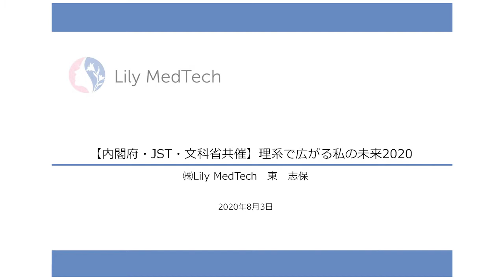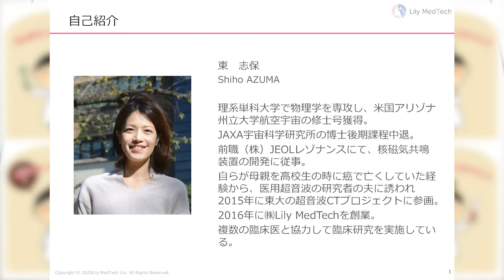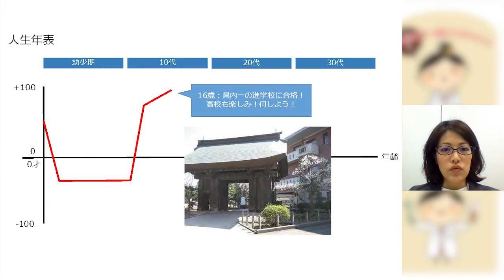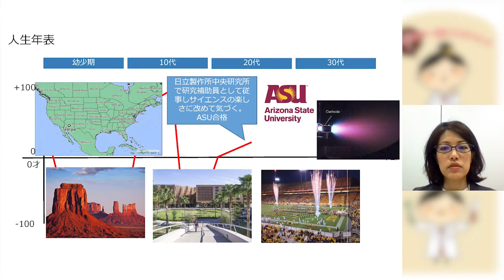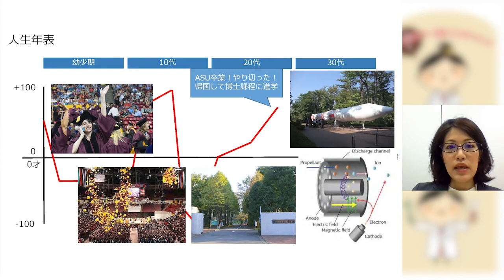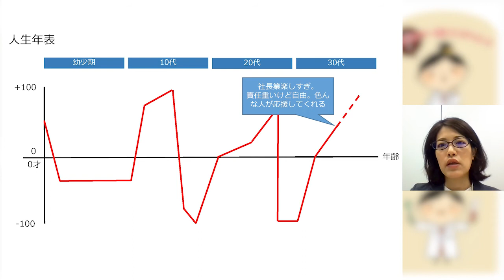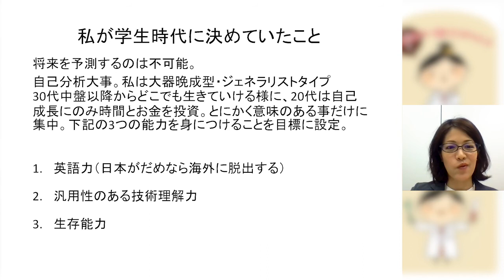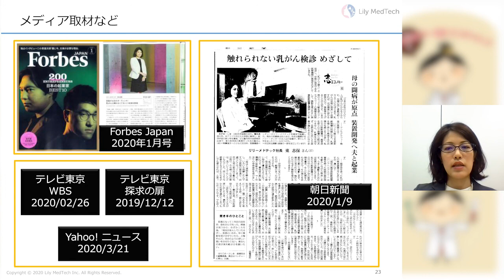理系で広がる私の未来2020 動画公開セミナー 経験談発表 東 志保さん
理系で活躍する先輩による経験談

様々な分野で活躍する理系出身の先輩方の中から、Lily MedTech 代表取締役　東 志保さんが、ご自身の経験をお話しします。

アンケートは終了いたしました。ご協力いただきありがとうございました。